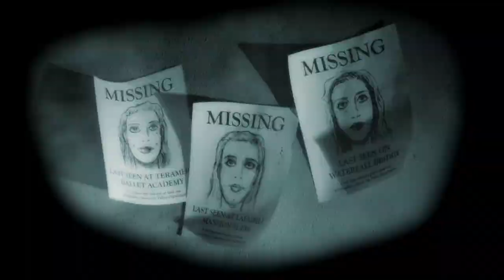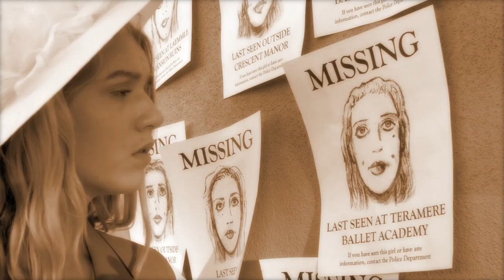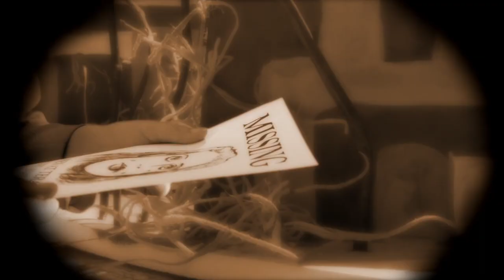Infected Mushroom - Ma Osim - - - [Full Visual Trippy Videos Set] - - - [GetAFix]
A trippy animated fan visual for "Infected Mushroom - Ma Osim"

Fancy being a patron of the channel? , I honestly, properly appreciate it :)

MORE AT